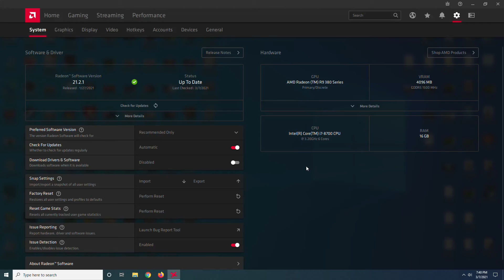Assassin's Creed Odyssey - R9 380 4GB - 1080p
Recorded with Relive, program used for FPS and other stats - Msi Afterburner. (I get 3-5 fps more without recording)

PC Spec:

GPU - MSI R9 380 Gaming 4GB